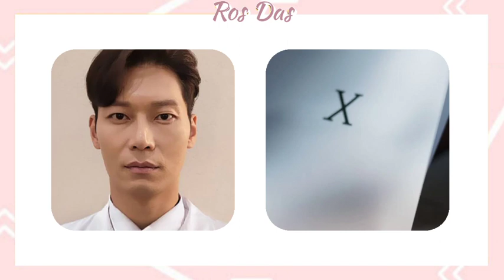Big Mouth Episode 13 Theory ENG SUB || Who Is The Real Big Mouse?